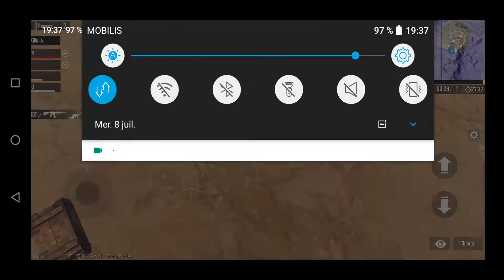Tlemcen vs Constantine •| MIRAMAR |• By RED